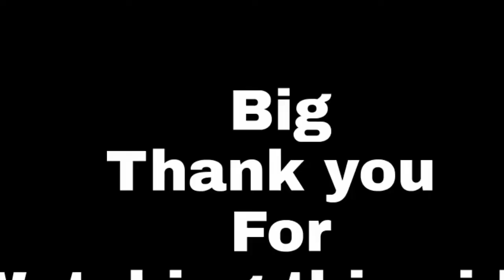6 Best Exercise in Gym for beginners boy's // Back workout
I hope aap sab thik hoga

Vikky_Lifestyle gym_back workout_#from Mobile